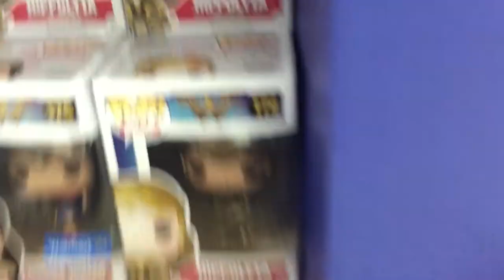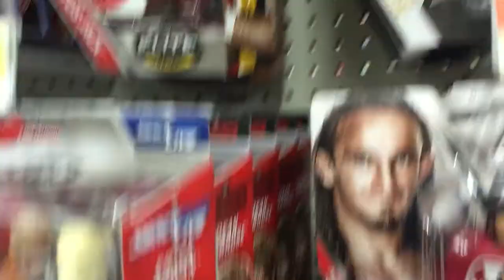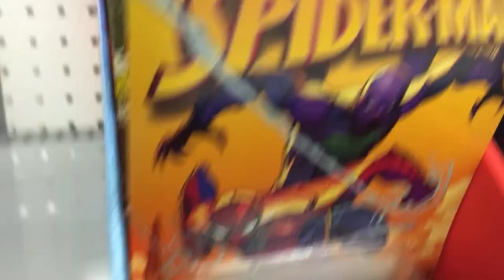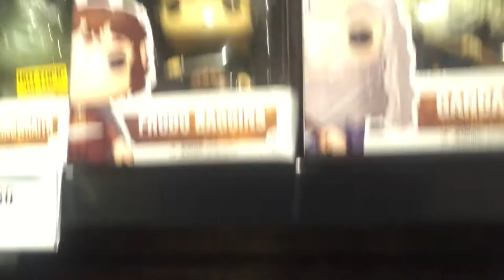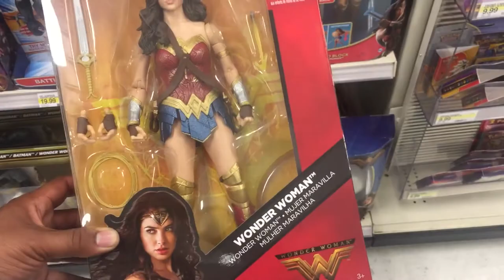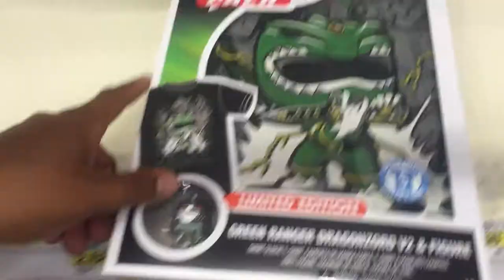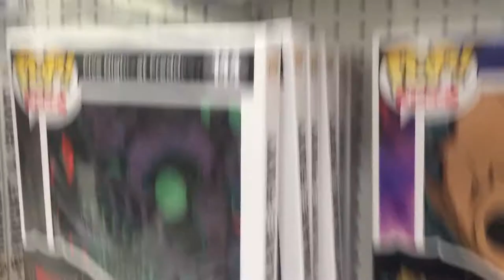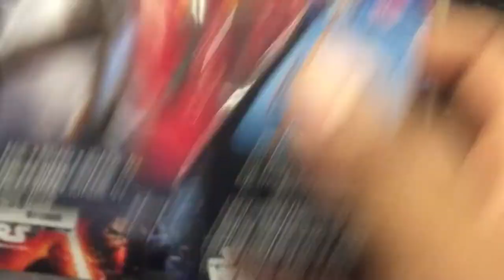GOTG WAVE 2 HIT!